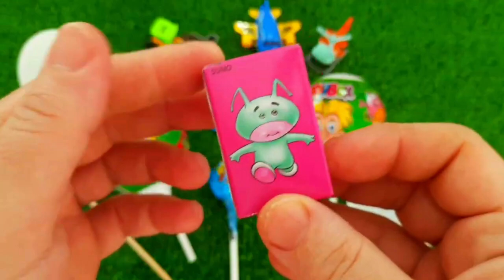ASMR MUKBANG Watermelon Desserts Cutting Rainbow Ice cream, Lollipo Cutting Rainbow